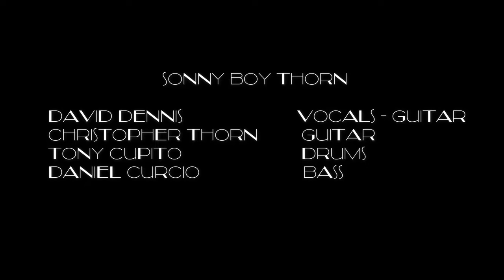Sonny Boy Thorn - The Satellite 7-27-15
Audio By The DMan